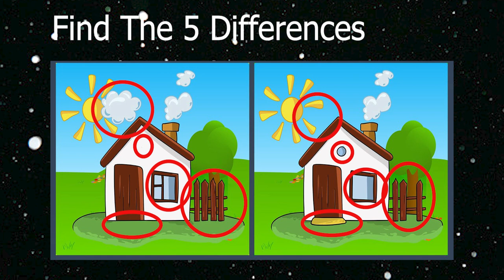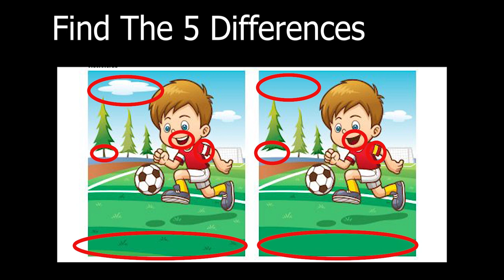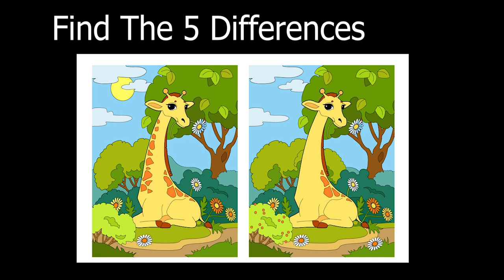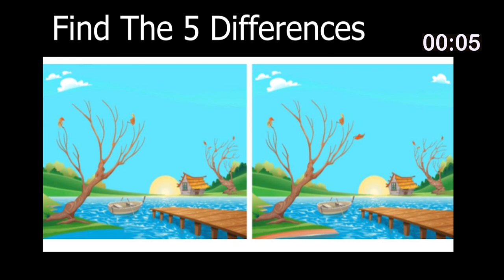Find The 5 Differences | Spot The 5 Differeneces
This Video is about Find The 5 Differences. Viewer can know about Find The 5 Differences and that the easy way to learn about Find The 5 Differences.